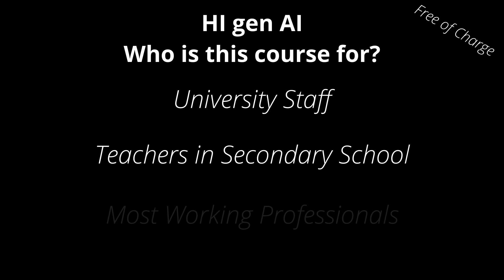Working and learning with generative AI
Generative AI is no longer a thing of the future, but part of our everyday lives. This human- and learning-centred continuing education course in AI for professionals serves as both a personal guide and an arena for joint exploration. Organisations around the world are raising their expectations for AI skills and this course will help you meet those expectations. In this free online course, you will receive hands-on training in AI use for your profession. You will learn to use AI in a safe, smart and responsible way, transforming curiosity into practical skills.

Register directly for the course on edX. Choose Audit course to get it free of charge here: